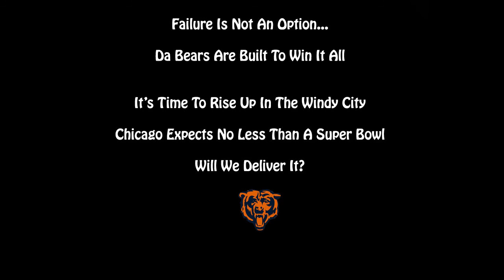Da Bears - Madden 12 Franchise Mode - Season 2 Highlights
It was a great season for the Monsters of the Midway.  Rookie HB, Amos High ran for over 1900 yards and 15 TDs, winning League MVP and Offensive Rookie of the Year Awards.  Jay Cutler had a great year as well with over 30 TDs and 4000+ yards while connecting with WR of the Year, Mike Williams for 16 TDs.

Chicago is on the upswing right now, but with Urlacher and Peppers both in their mid-30s it is only a matter of time before Da Bears will need to start looking for someone to take up the role of defensive leader.